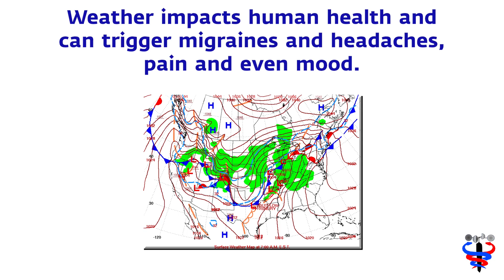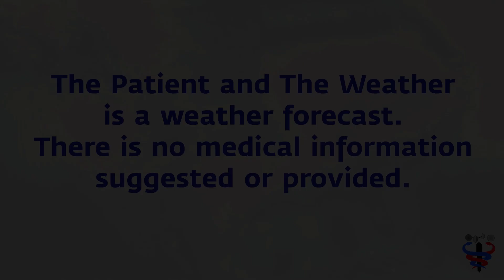Sep 23 2024 Weather Health risk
The weather matters in human health. To everything there is a season. And, as the seasons change, those changes will be reflected in the differentials in pressure, temperature, and humidity.  Our body knows even before the mind.